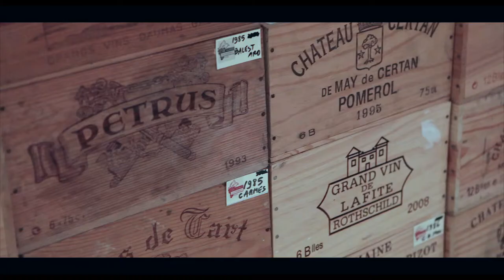WonderfulTime - Wine tasting private cellar Paris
Take a sip of the past with an antique wine collector in Paris